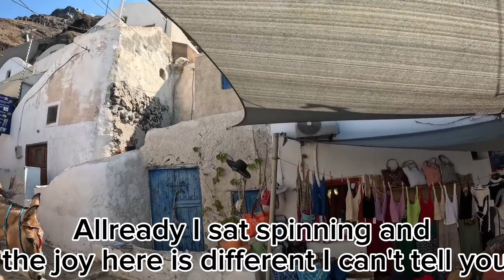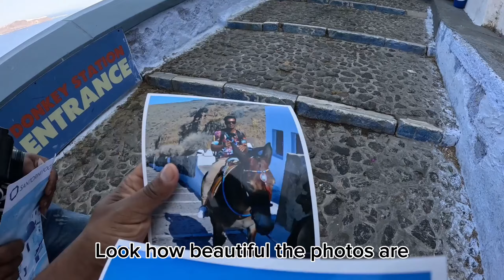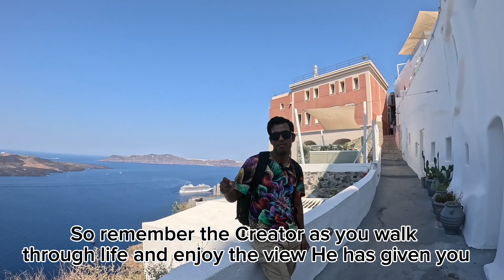SANTORINI GREECE'S I TRAVEL NEW VLOG/famous beaches exploring the island,See fire city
Eeeek, welcome to the first Europe travel vlog series; we're starting in Santorini, Greece!! We spent four magnificent days in Santorini, exploring the famous beaches, and adventuring in Fira

Thank you so much for being here!! 🤗 I can't wait to bring you along on many of our precious memories.

CHAPTERS
        Exploring Fira, picturesque sunsets Santorini's iconic black sand beach, street cats
glimpse into our 2 WORLD TOURS!!  Adventuring to Santorini's famous

Fira, Santorini's dramatic cliffs, boasts a rich history.  Its origins trace back centuries, likely founded by Phoenicians and named "Thera" then.  Volcanic eruptions reshaped the island, leading to its current caldera and Fira's iconic cliffside setting.  Today, Fira thrives as Santorini's capital, a vibrant town known for its whitewashed houses, charming shops, and breathtaking views of the Aegean Sea.
#.GRsantoriniisland